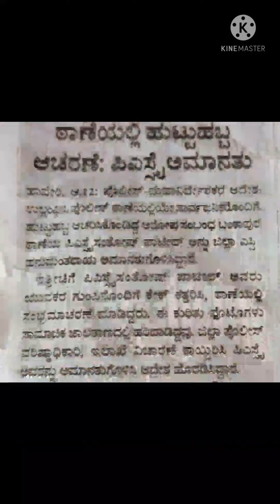ಕರ್ನಾಟಕ ರಾಷ್ಟ್ರ ಸಮಿತಿ ತಂಡKarnataka Rashtra Samithi Party'.. 💐💐👍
ಕರ್ನಾಟಕ ರಾಷ್ಟ್ರ ಸಮಿತಿ ತಂಡ
Karnataka Rashtra Samithi Party'.. 💐💐👍